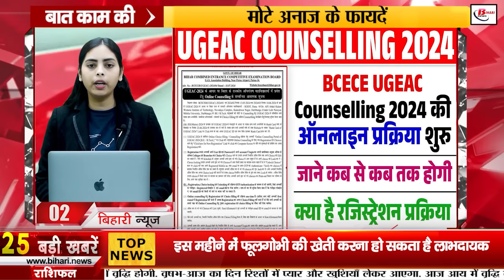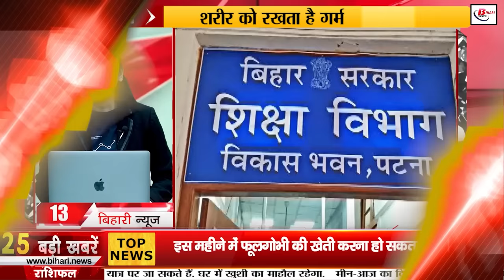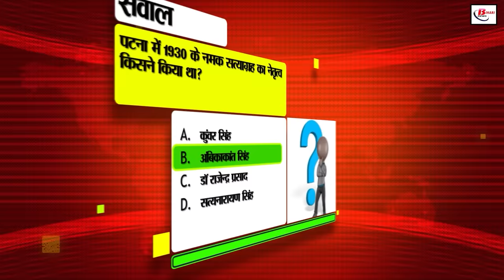Bihar News Live of 21st July 2024.Private schools in Bihar,Shravani Mela,Film promotion policy Bihar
Bihar News Live of 21st July 2024.CM Nitish Kumar,private schools in Bihar,weather of Bihar, Shravani Mela in bihar, film promotion policy in Bihar
1. SIDBI Bank has announced recruitment, apply soon

2. Registration for undergraduate engineering admission counselling has started

3. In Bihar tourism today we will talk about Janaki Kund

4. Danger looms over 40 thousand privateschoolsinBihar!

5. Bihar has now become one of the states with large minerals

6. Cultivation of cauliflower can be profitable this month

7. Many Bhojpuri artists expressed happiness over the approval of filmpromotionpolicyinBihar

8. Registration for admission in polytechnic college starts from this day

9. Plastic free ShravaniMelainbihar will be held in the state

10. Teachers who pass the competency test will need these documents in counseling

11. If you travel by train, then it is very important to know this thing

12. Case of liquor smuggling came to light from Samastipur

13. Education department demanded compensation report for free admission of women from the university

14. Sanjay Mishra, who plays funny characters, was once a victim of depression

15. There is a possibility of rain in these districts of Bihar

16. Employment camp is being organized for the youth in the office premises located in Darbhanga

17. Rabri Devi became the leader of opposition in the Legislative Council, while this leader became the whip

18. Prashant Kishore issued this information in a press release

19. JDU leader Shravan Kumar targeted RJD

20. RJD leader Sudhakar Singh raised questions on Nitish government

21. Harbhajan reprimanded Pakistani journalist for comparing Rizwan with Dhoni

22. Today's date is recorded in the history of India for many reasons

23. This message is going viral in the name of India Post

24. Xiaomi became number one in the Indian market, left Vivo and Samsung behind

25. Earlier the budget was presented in the Parliament in the evening, know why this tradition was broken

26. Patna STF arrested a criminal with a reward of Rs 50 thousand

27. RJD accused JDU and BJP for demanding special status for Bihar